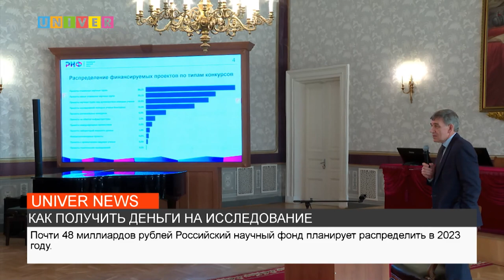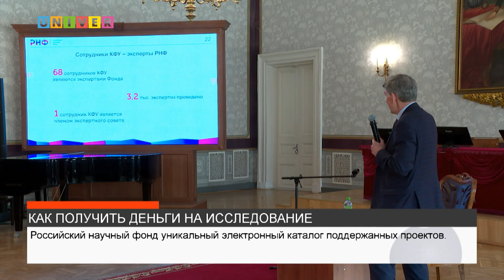КАК ПОЛУЧИТЬ ДЕНЬГИ НА ИССЛЕДОВАНИЕ?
В Казанском федеральном университете 19 апреля выступил с авторской лекцией генеральный директор Российского научного фонда Александр Хлунов.  Подробнее расскажет наш корреспондент Виктория Сухих.